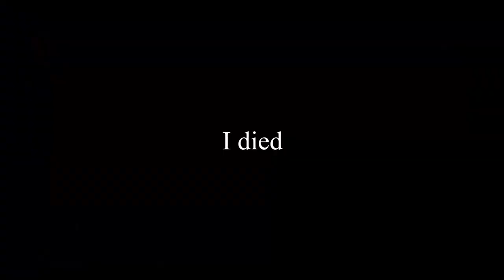Apex legends funny moments & high IQ plays | 1